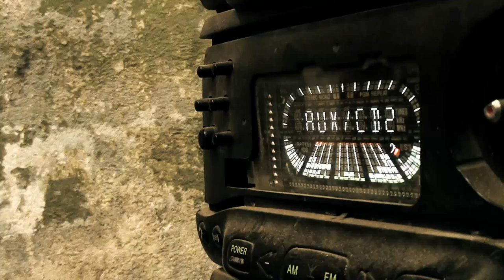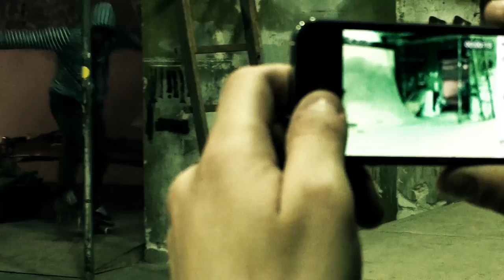5LOOPS - LUV (instrumental)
Short instrumental from the leftovers of the upcoming 5LOOPS LP. Visual is captured in Haigla skatepark. Cool place to hang :)